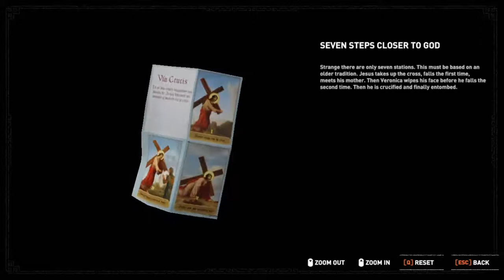Church of San Juan Shadow Of the Tomb Raider Puzzle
looks like a church , these ones are posed like monks.
so lopez staged the whole crucifixion with mummies ? Seems sacrilegious.
have to use the light beam to follow the stations of the cross.

i think this was a place of worship for an underground sect.
I guess this is the sect from that pamphlet.
this is disgusting i'm glad I wasn't around when lopez was.
seven steps closer to god.

that inscription  "do not fear those who kill the body but are unable to kill the soul".